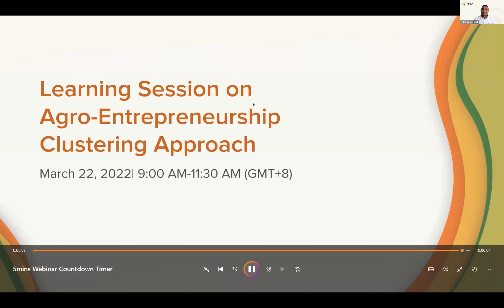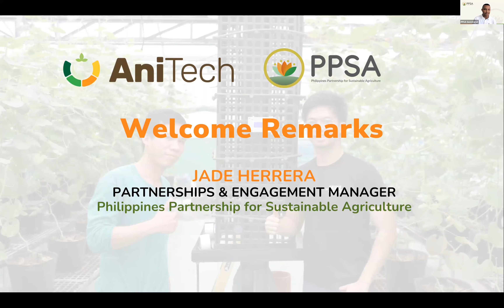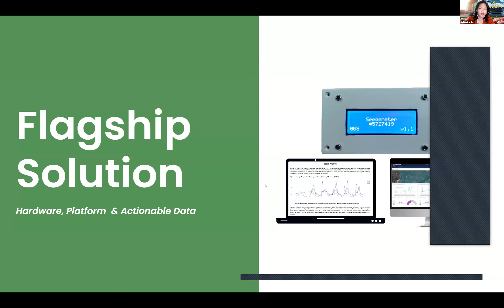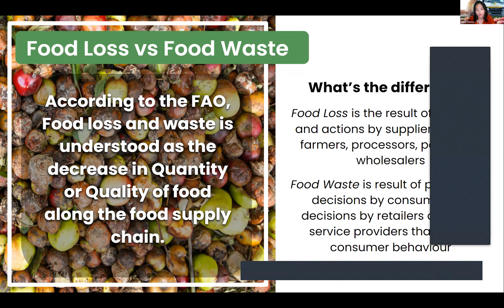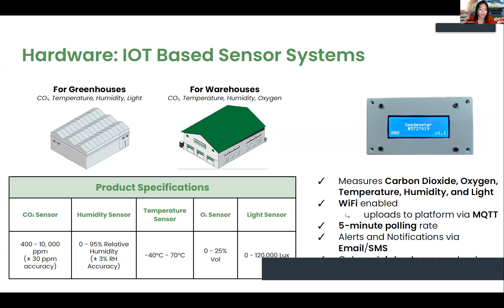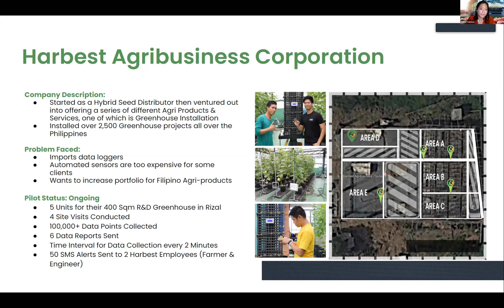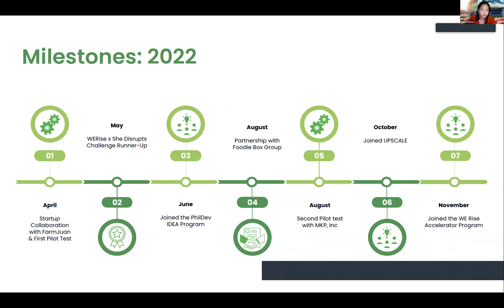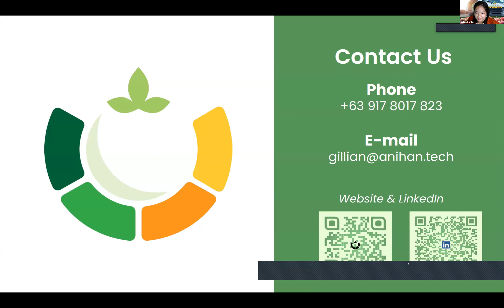Usapang Agri Innovations: Addressing Food Loss through Agricultural Innovations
In this Usapan session, we explored innovative solutions aimed at combating food loss in the Philippines with PPSA Network Member Anihan Technologies, Inc (AniTech) who unveiled their pioneering digital agriculture approach. The session introduced AniTech's work to the PPSA network, emphasizing the transformative role of technology in advancing and empowering the agriculture sector. The session stimulated a meaningful discussion that raised awareness on the need to innovate and digitize agricultural systems in the Philippines. This collaboration aims to pave the way for a more resilient and sustainable future for the country's agriculture industry.